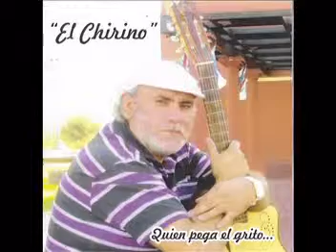HAMBRE Y TIERRA-EL CHIRINO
CANCION: HAMBRE Y TIERRA

MENDOZA - ARGENTINA